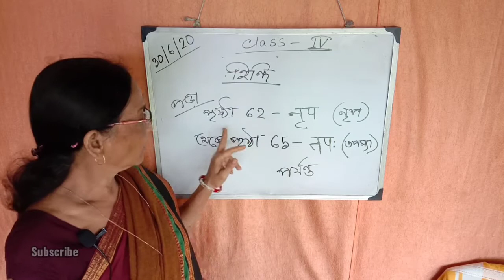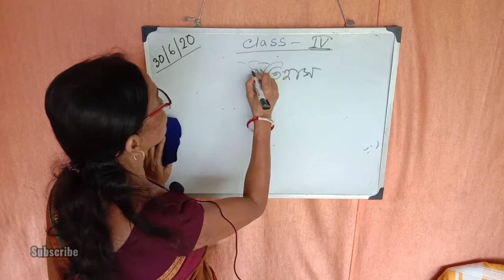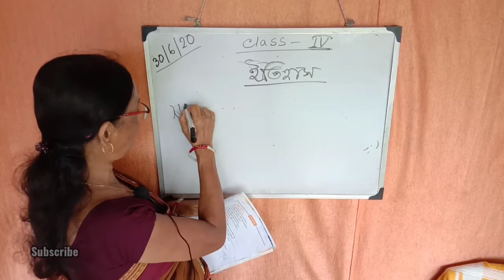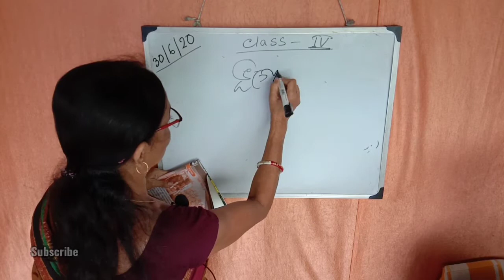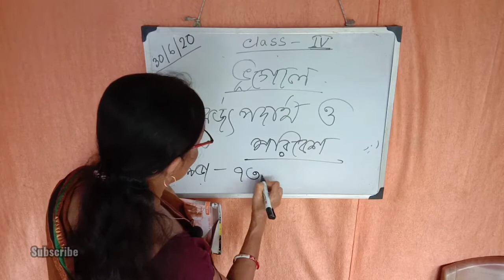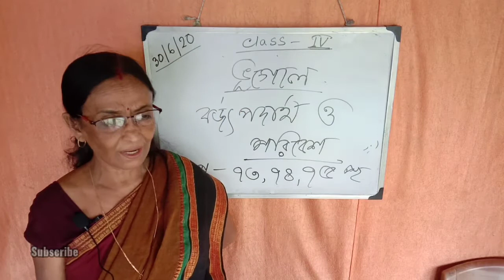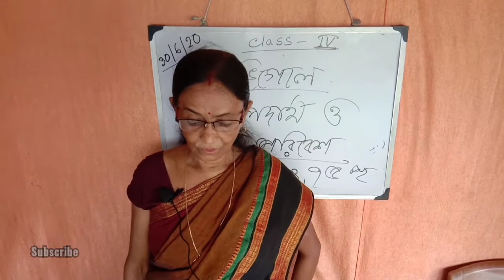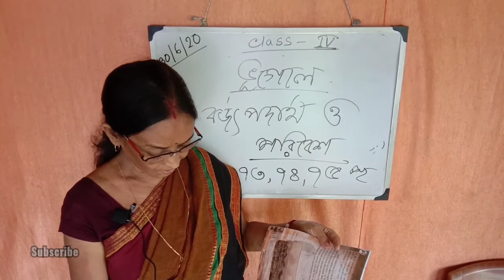CLASS IV |30-06-2020 TUESDAY | SISTER NIVEDITA KG SCHOOL